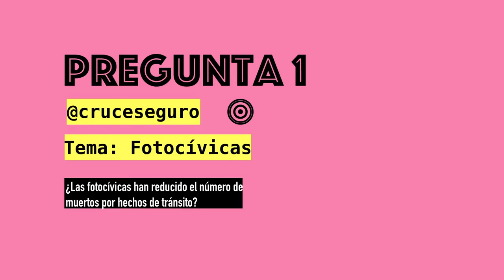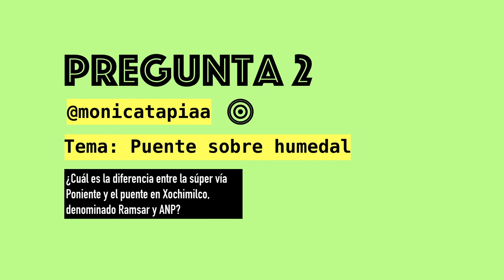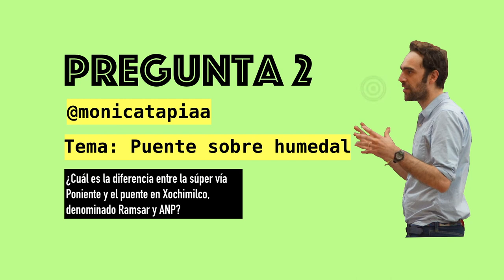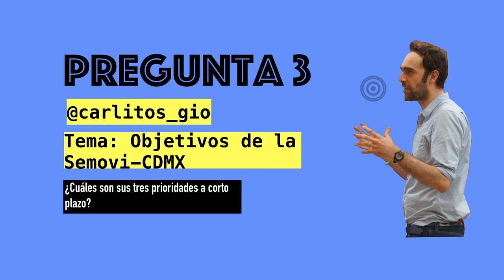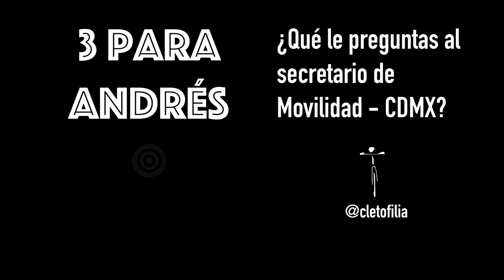Tres para Andrés 1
Tres preguntas al secretario de Movilidad de la CDMX, Andrés Lajous. Un ejercicio de información donde la audiencia de CLETOFILIA hace preguntas al secretario sobre los temas que más les interesa.
En esta primera entrega se abordan:
- Fotocívicas
- Puente vehicular sobre humedal de Xochimilco
- Objetivos de la Semovi a corto plazo